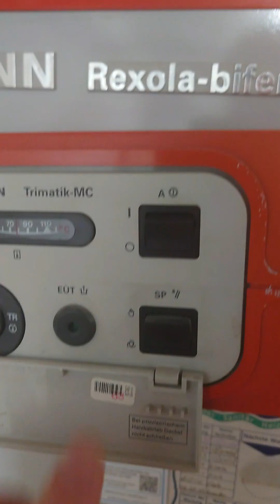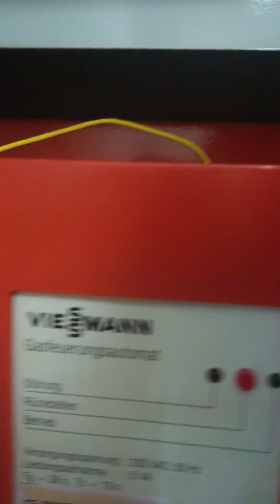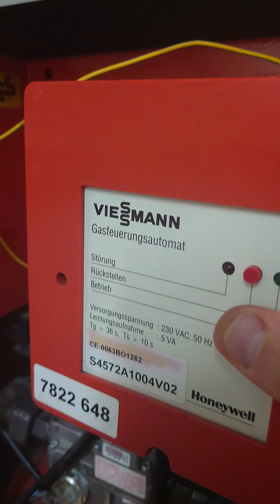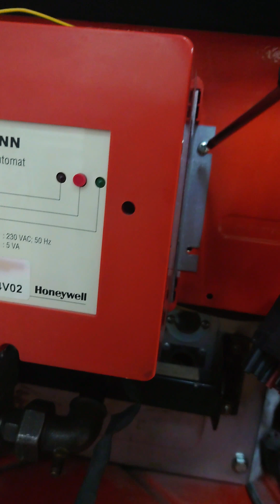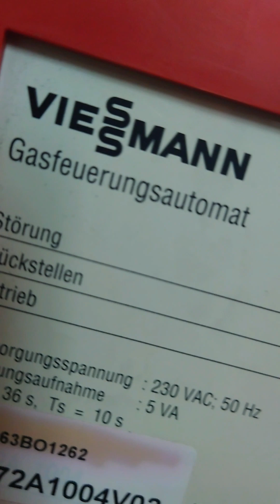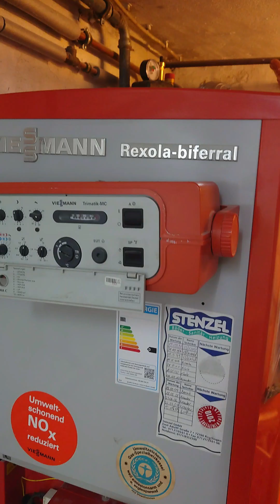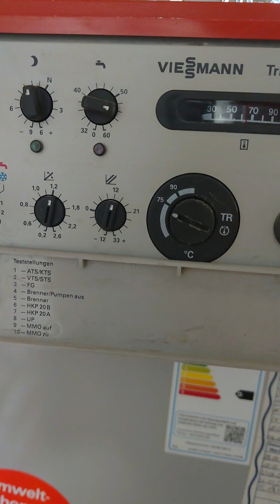Gasbrenner Gastherme Austausch /Gas burner replacement Rexola biferral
+++ Mobile phone friendly YouTube viewer +++ Subtitles must be enabled +++ HD 4K quality available +++
( recorded with Sony Xperia phone )

How to replace gas burner of Viessmann Rexola-biferral RV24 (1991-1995).

One of few durable and very powerful heating systems of 90s, can be still found all over Germany, running flawless if properly maintained. In my cased the gas burner was damaged, therefore I had to replace it with the new (used but still good) one. I hope to gain few more years before switching to another heating system.

Der Biferral ist ein Niedertemperaturkessel, Baujahr 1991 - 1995. Output 19 - 24 kW.